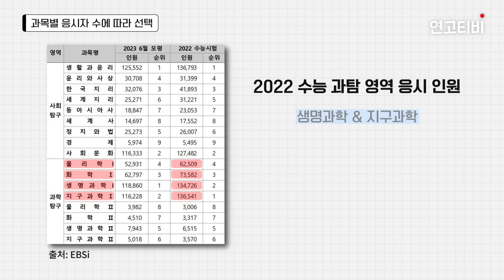과탐 선택 방법 이걸로 종결 | 연고티비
00:00 시작
00:33 과목별 응시자 수에 따른 선택
02:50 공부하기 쉬운 과목 선택
04:09 진로에 따라 선택
05:23 표준 점수에 따라 선택
06:58 내신 과목에 따라 선택
08:14 추천 과탐 조합

그나저나 수능특강 표지 시선 강탈... 엄청나네요

✅ 연고티비는?